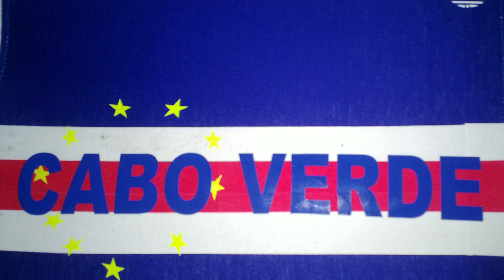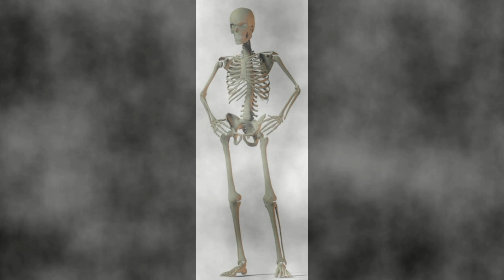TONY DOMINGOS DOMINGOS ( CURTI NOS TIRRINHA ) VIDEO OFICIAL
video montagem:Tony D.
Producao,mixagem mastering: by Tony D.
Armando teclado Adriano bas/guitar.